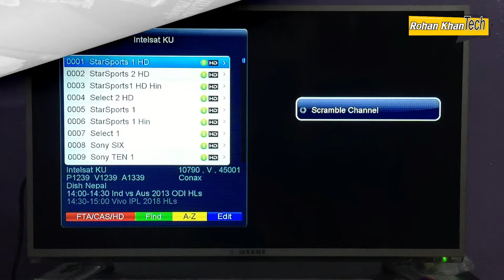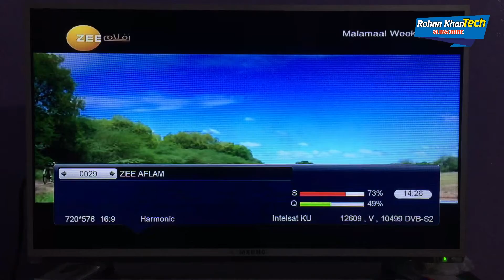66E KU Band with Paksat 38E on 4 Feet Dish Antenna | Rohan Khan Tech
Dear Friends in this video i will show you complete dish setting of Intelsat17 66eKU band with Paksat38e on 04 feet dish antenna. Friends watch this video till end and do it by yourself.